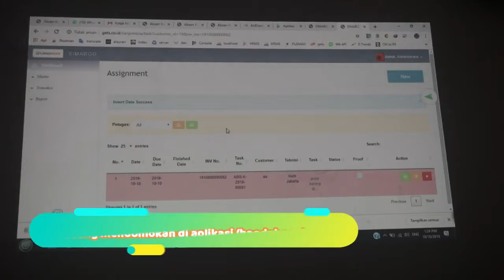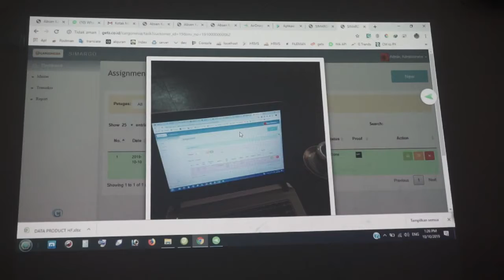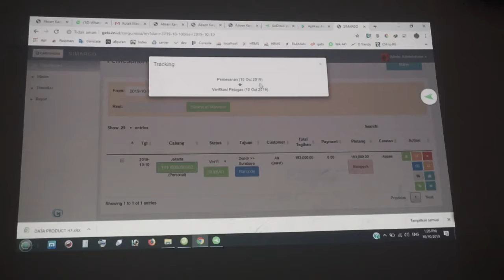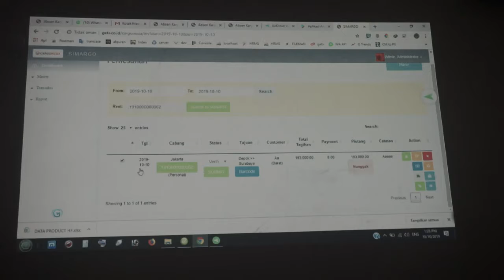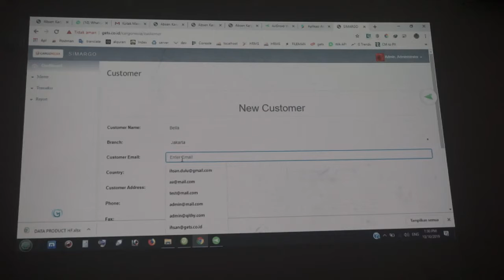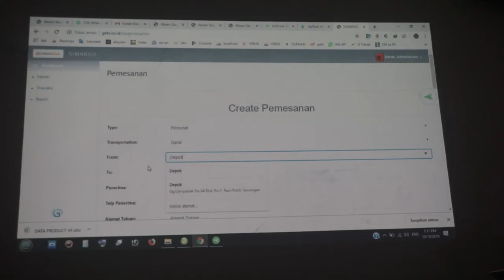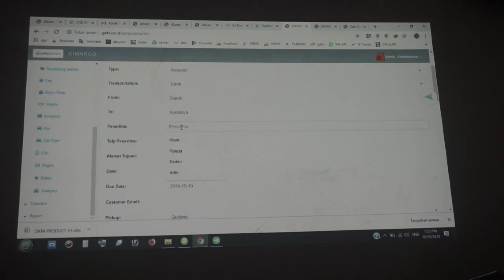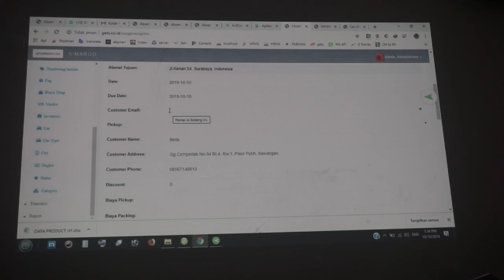Tutorial CargoPLUS Bag. 2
sambungan dari tutorial sebelum nya. Tutorial penggunaan aplikasi CargoPLUS untuk PT. Cargonesia.